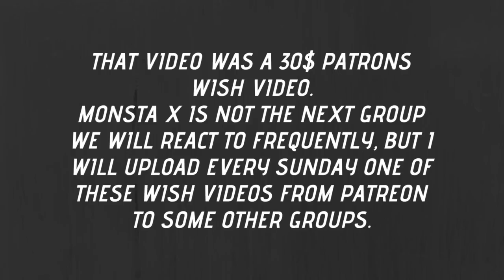FIRST TIME LISTENING TO MONSTA X!!! 몬스타엑스 'Shoot Out' MV - Reaction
Flo M.
Postfach 11 61
25442 Quickborn
Germany

Flo M.
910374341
Packstation 117
25451 Quickborn
Germany